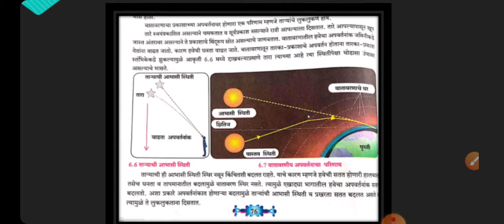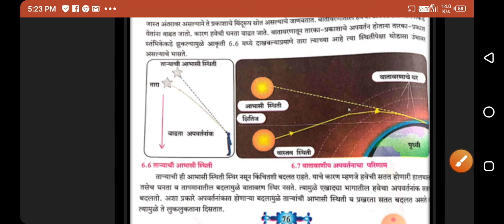तार्‍यांचे लुकलुकणे, class 10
प्रकाशाचे  अपवर्तन